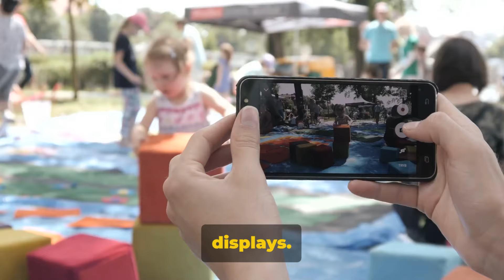People wear Apple Vision Pro on streets, inside trains…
People wear Apple
Vision Pro on streets, inside trains….